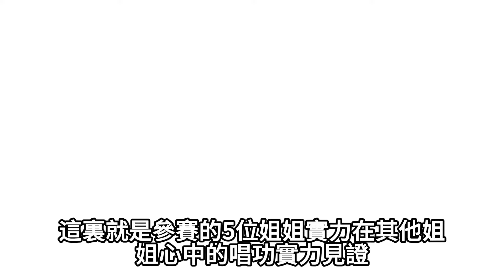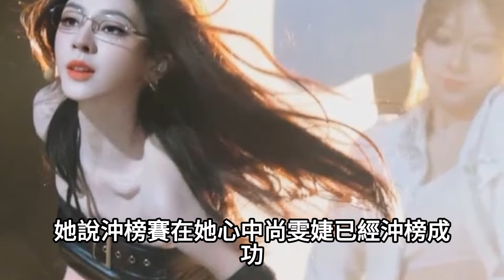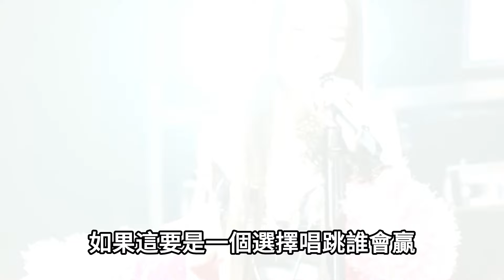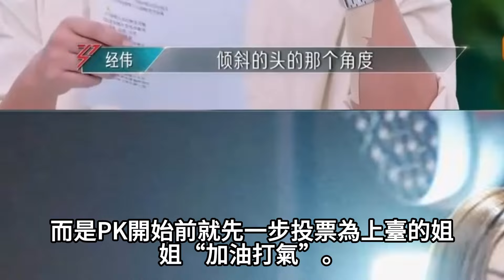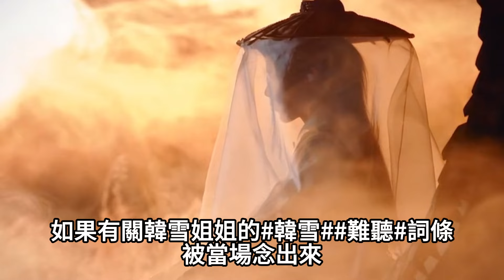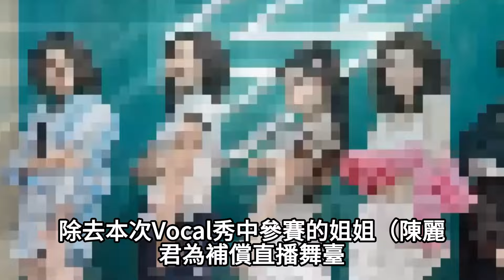《浪姐5》成團夜決賽直播，謝金燕重回統治區，尚雯婕《愛》掀回憶殺獲6票，陳麗君0票引爭議！浪姐5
《浪姐5》成團夜決賽直播，謝金燕重回統治區，尚雯婕《愛》掀回憶殺獲6票，陳麗君0票引爭議！